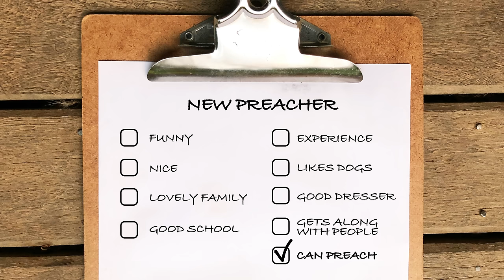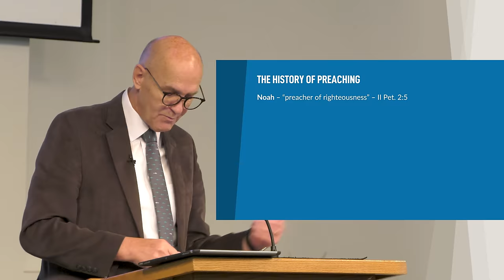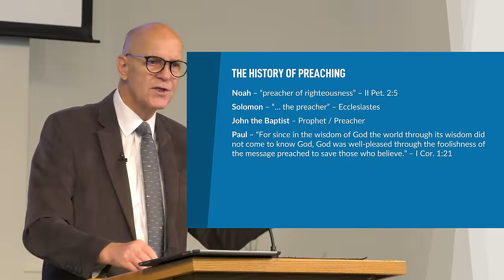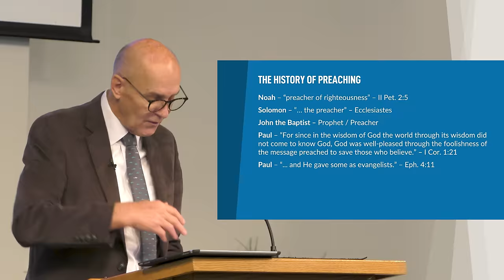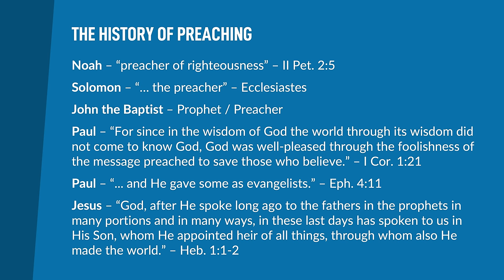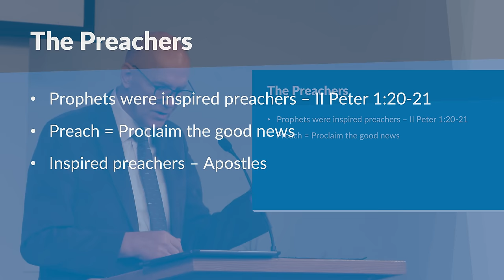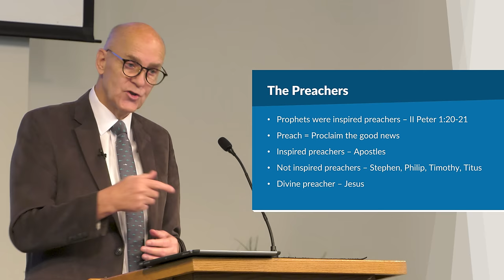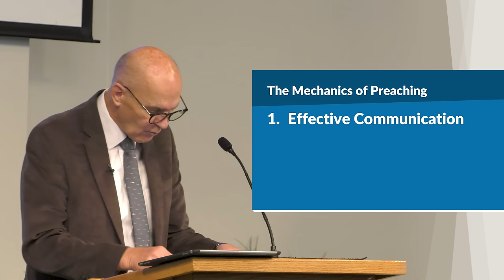Can He Preach? Finding the Right Man for the Job / Sermon – Mike Mazzalongo | BibleTalk.tv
In this lesson Mike provides the church with the basic criteria needed to discern which candidate to choose when hiring a preaching minister.